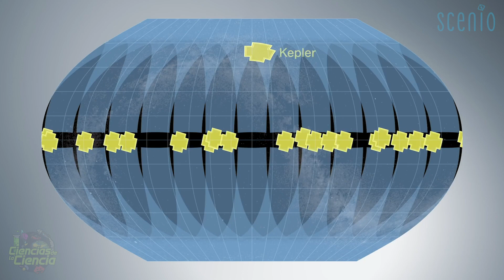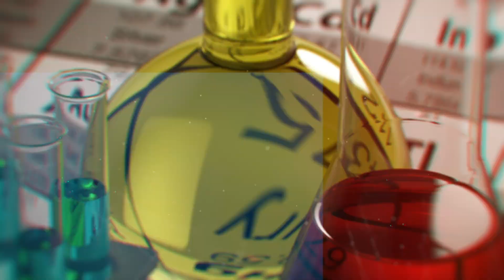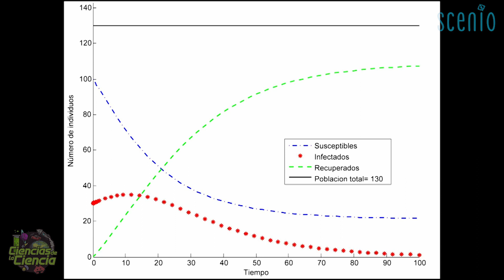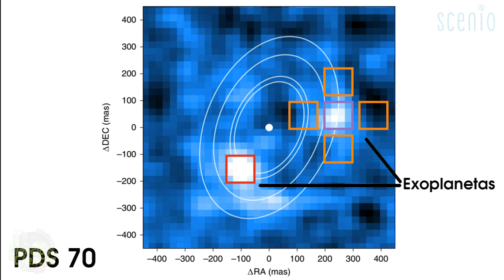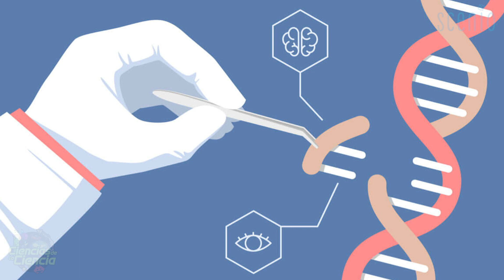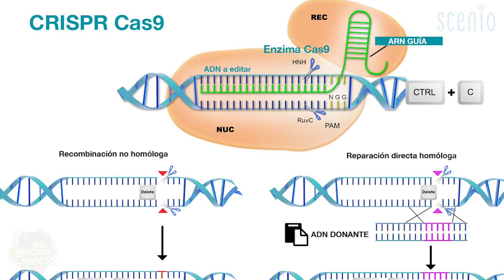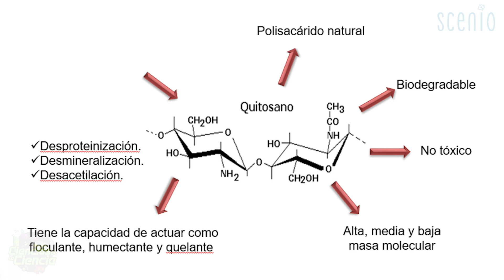MATEMÁTICAS para escapar de un ATAQUE ZOMBIE | SCENEWS | Noticias científicas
Las mejores noticias científicas de la semana explicadas por muchos YouTubers diferentes, los divulgadores de Scenio, una comunidad hispana que divulga ciencia de manera creativa.

✳️ 𝗙𝗨𝗘𝗡𝗧𝗘𝗦  →

- Santi García  (Raíz de Pi): Matemáticas para escapar de un ataque zombi

- Francesc Gascó (El Pakozoico): Las plumas aparecieron 100 millones de años antes que las aves

- Trish Luna (Astrofísicos en Acción): Primera imagen de dos mundos formándose en una brecha de disco estelar

- Will (WillDiv): La mutación de las gemelas CRISPR aumenta la mortalidad

- Adrián García (El Físico Barbudo): Explicación demostrable al misterio del sobrecalentamiento solar

- Mario Sánchez (Sefifood): Un prometedor gluten apto para celiacos

- Nebesu (Sábados Culturetas): Las abejas son capaces de relacionar símbolos y números

𝓜𝓾𝓬𝓱𝓪𝓼 𝓰𝓻𝓪𝓬𝓲𝓪𝓼

𝓙𝓙 😘👌